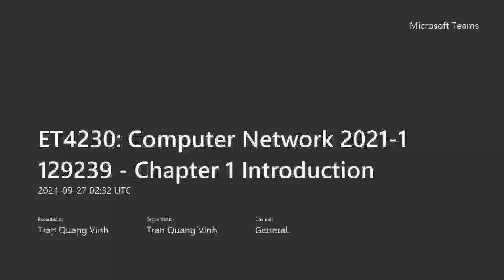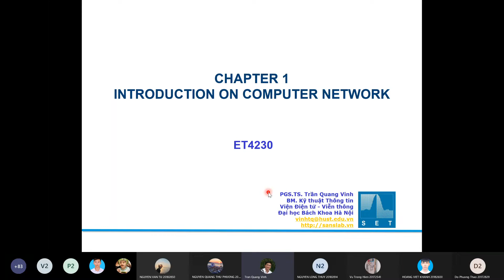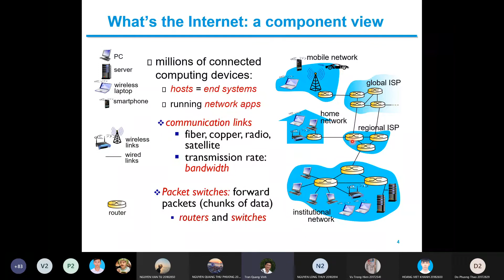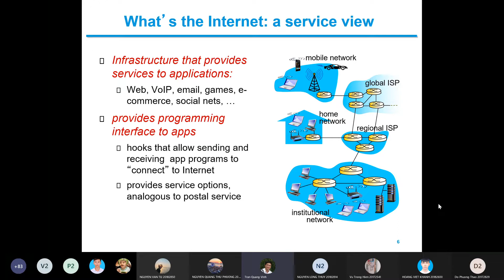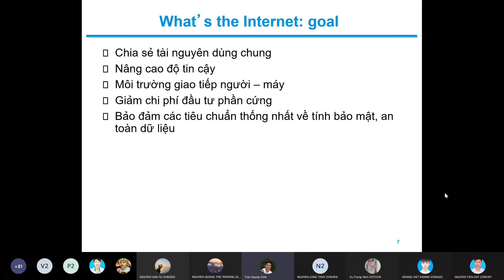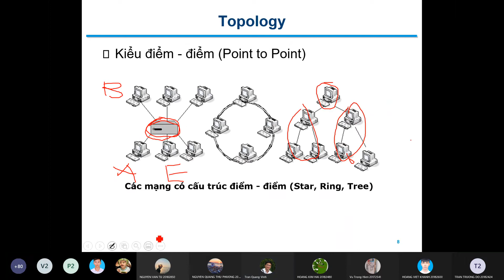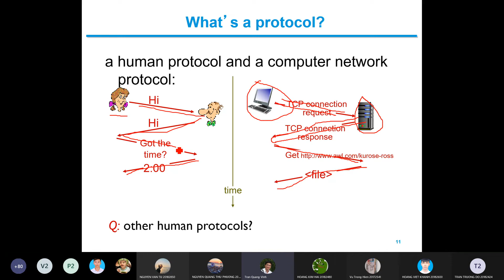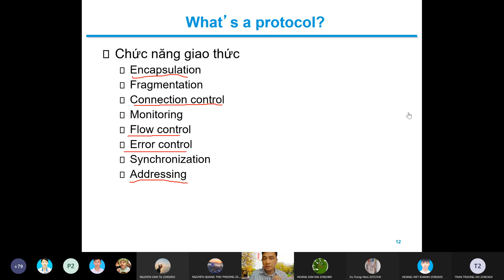Mạng máy tính 20210927